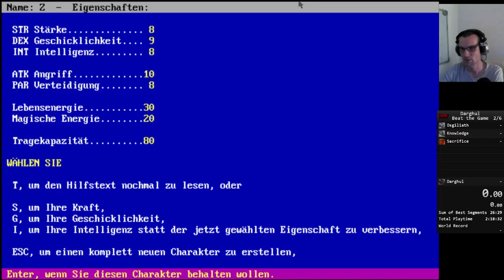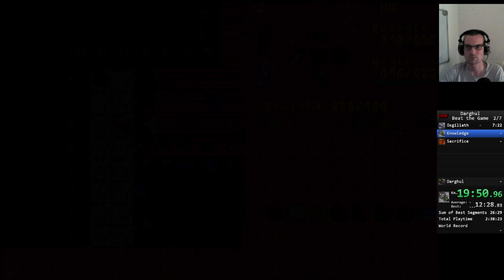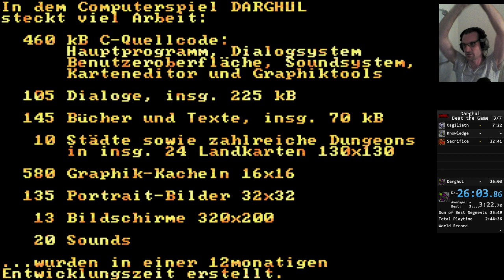Darghul in 26:03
Better than the first attempt but still much much room for improvement.